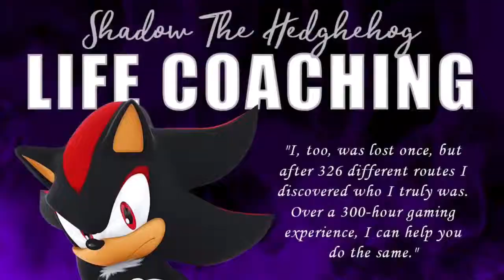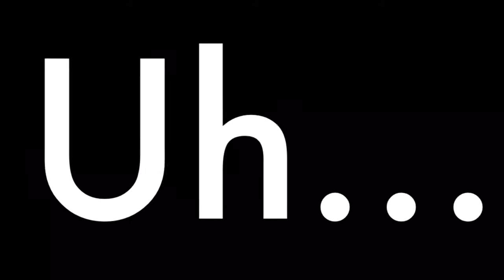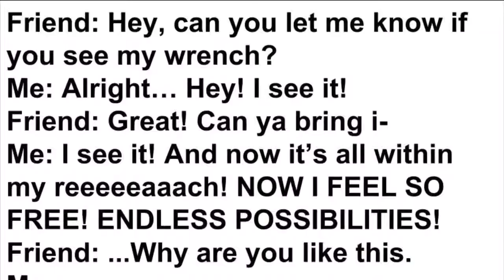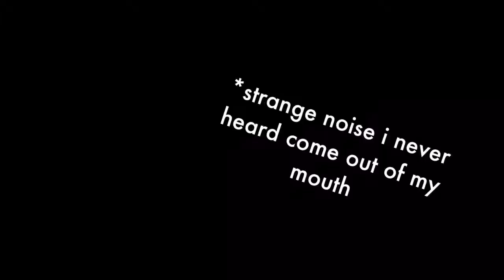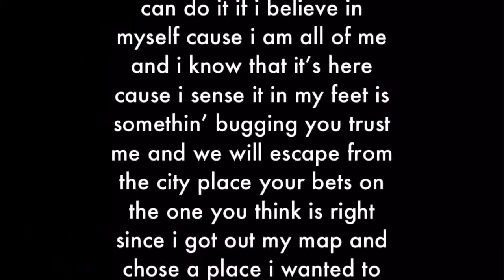Sonic Character Voice Reel *BLOOPERS*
When you can’t find the computer room (phone), the Master Emerald has shattered and you can’t find the shards (papers of people I can do & lines to speak), and when Space Colony Arke has a set time to destroy the Earth (aka, one hour to do something productive), you are granted a HILARIOUS blooper reel filled with Sonic characters, chaos, and just a ton of UH...

Took me about 15-20 hours estimate to voice and edit (MOSTLY EDITING BUT I HAD A BLAST AND LAUGHED AT MYSELF TOO MANY TIMES). I used GarageBand for recording and editing audio, IMovie for adding pics and making a movie, and PICFY - Photo & Video Editor for some picture editing. I did all of this on an iPad mini 4. I also used a Pop Voice mic that clips on your shirt.

Anyway, I hope you like! And share!

Audio used:

“Live And Learn” by Crush 40

“Miss You” by Fumie Kumatani

“Supporting Me 2.0” by Miss MasterPeace